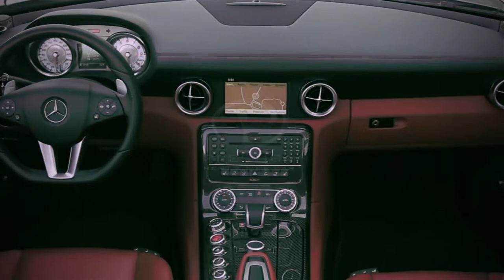Renting Mercedes in Miami